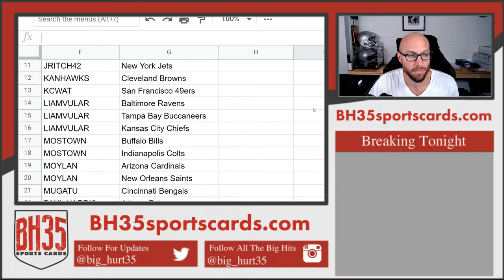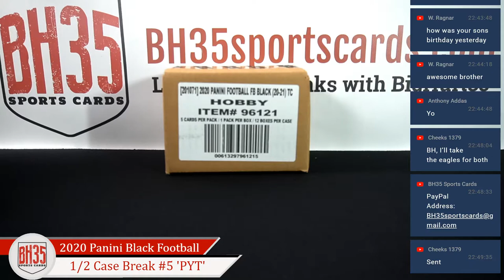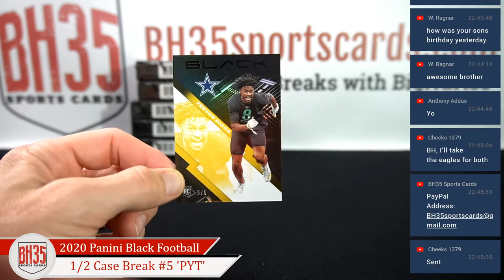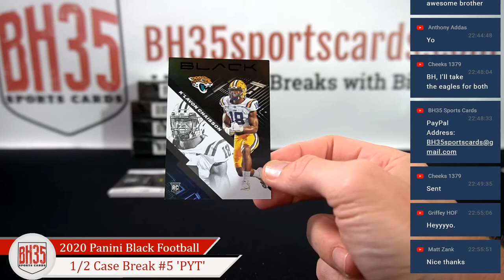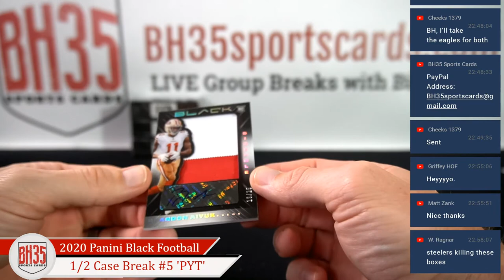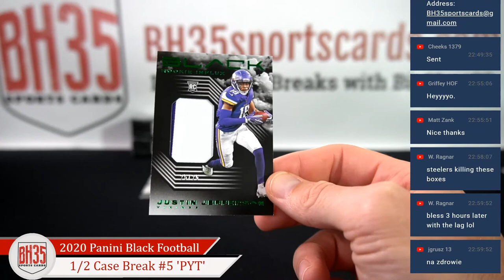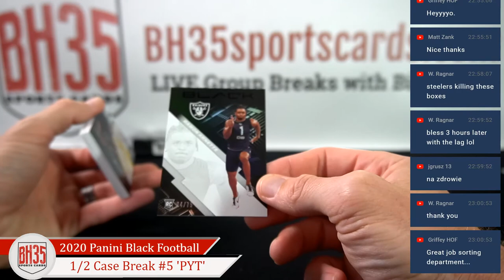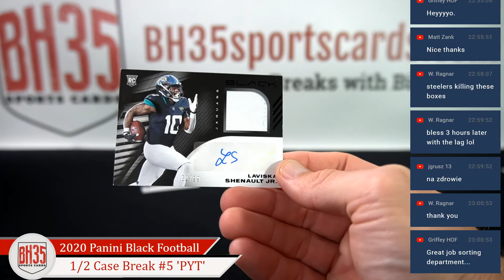2020 Panini Black Football | 6 Box 1/2 Case Break #5 Pick Your Teams